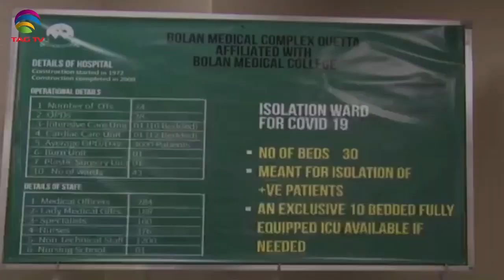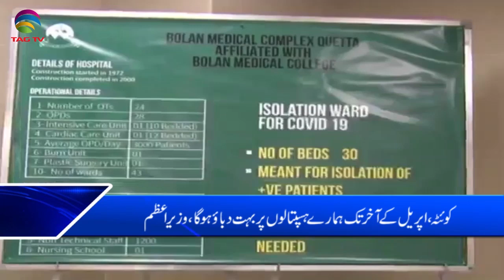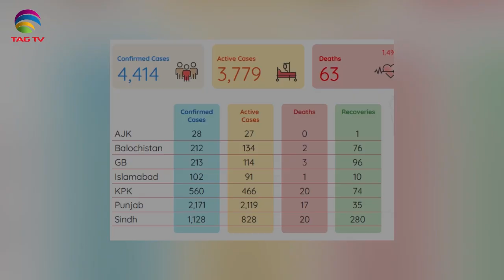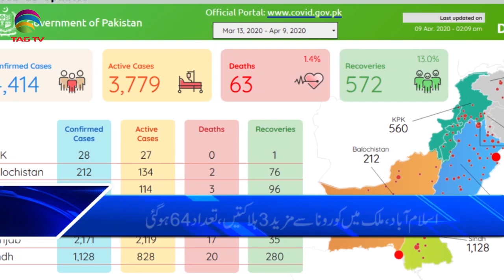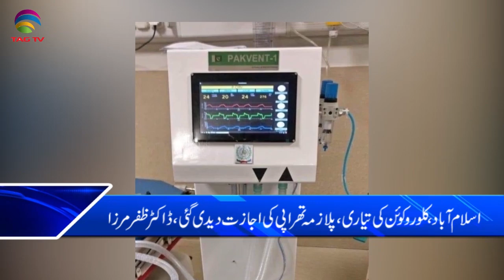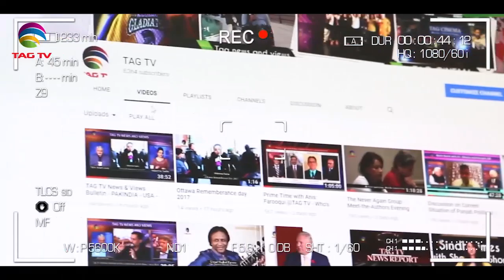TAG TV Pakistan Bureau News Bulletin with Waqar Hussain - April 9, 2020